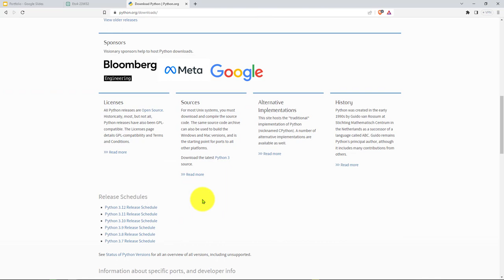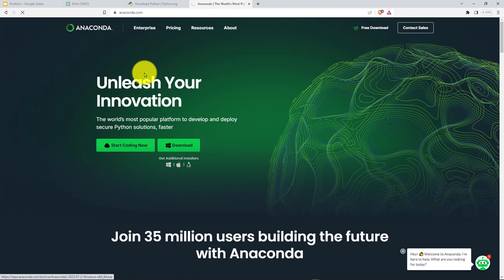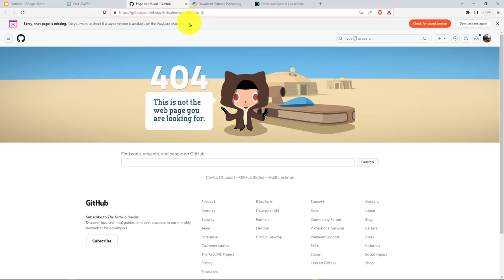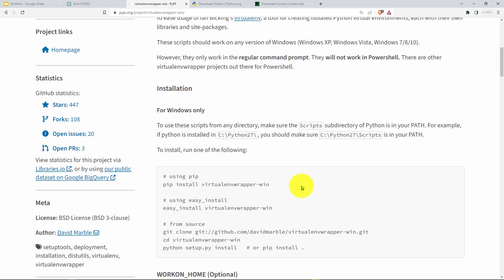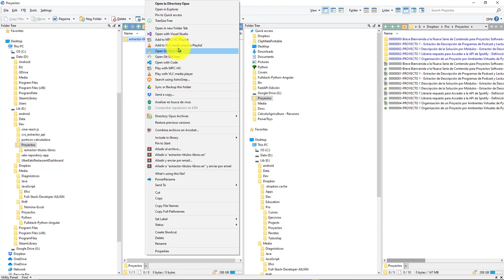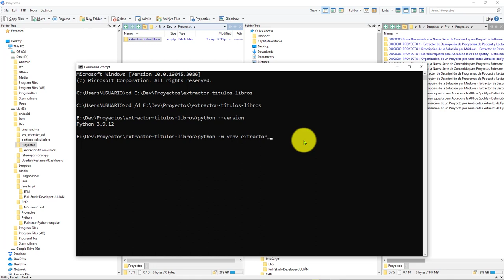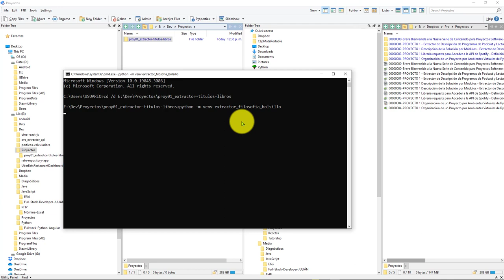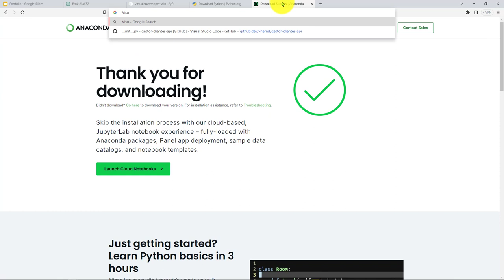6: PROYECTO 1 Creación Entorno Virtual Python Extracción Descripcion Episodios Filosofía de Bolsillo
6: PROYECTO 1 Creación del Entorno Virtual Python para la Extracción de Descripciones de Episodios de Filosofía de Bolsillo.